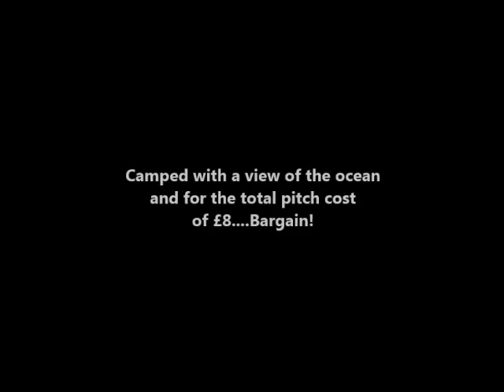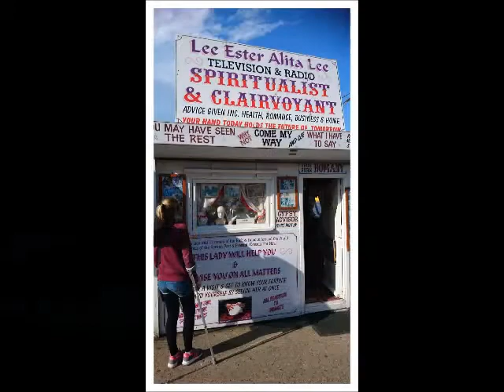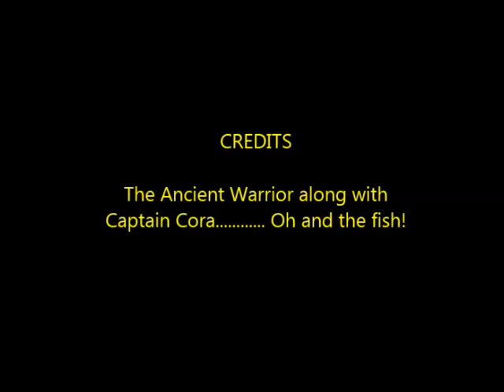Captain Cora's Whitby Weekend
Bank Holiday weekend in Whitby